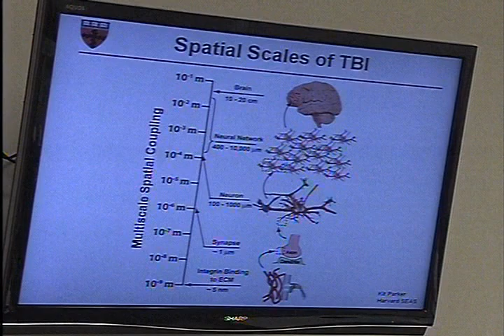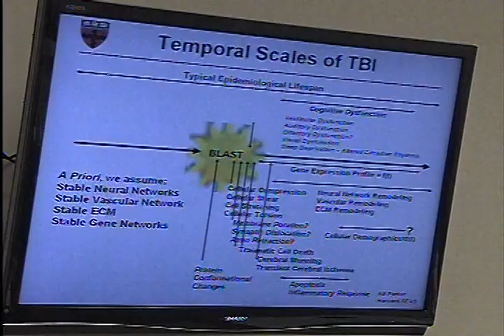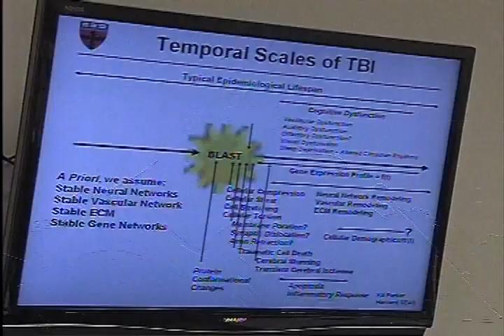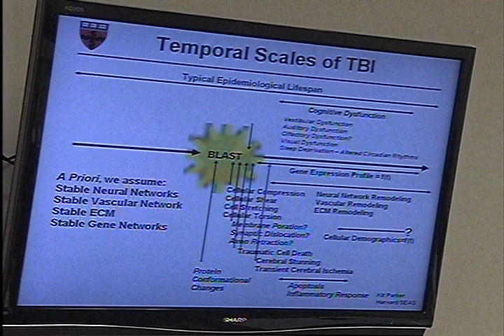From Molecules to Minds: The Future of Neuroscience Research and Development (Part 4)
From Molecules to Minds: The Future of Neuroscience Research and Development (Part 4) - House Oversight Committee - 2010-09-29 - House Committee on Oversight and Government Reform. Domestic Policy Subcommittee. Video provided by the U.S. House of Representatives.